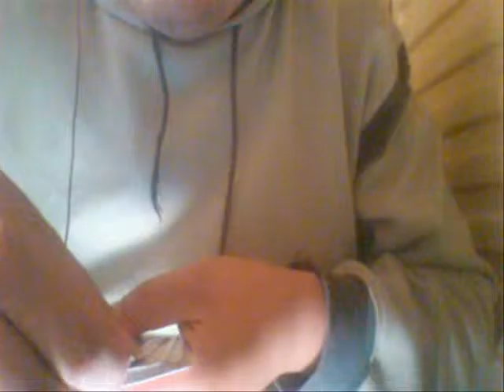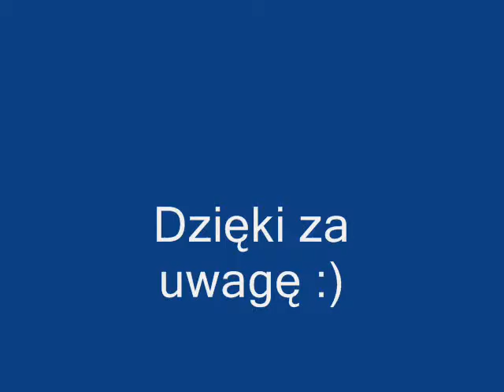Sztuczki Karciane (Odc. 3) Odwrócona karta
Kolejna sztuczka wykonana przeze mnie :)